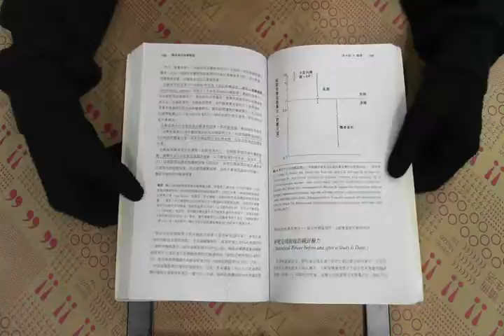TAAZE｜臨床流行病學精要 二手書書況 9789623560214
TAAZE｜讀冊生活網路書店「臨床流行病學精要」，找二手書請至